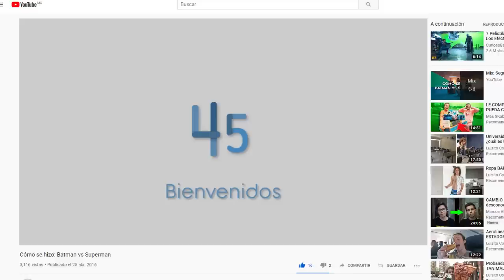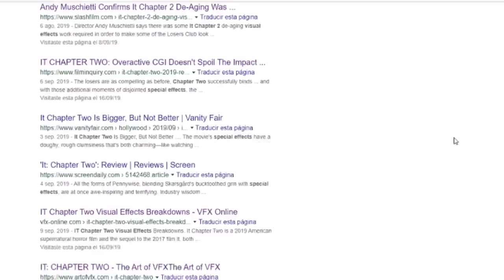Cómo se hizo: IT capítulo 2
Regresamos con una de mis series favoritas en donde te mostramos cómo es que se hicieron algunos estrenos recientes. Esta vez con una película bastante esperada y querida por los fans. Descubre todo lo que hay detrás de cámaras de la segunda parte de IT.